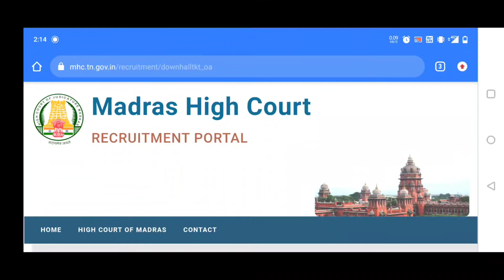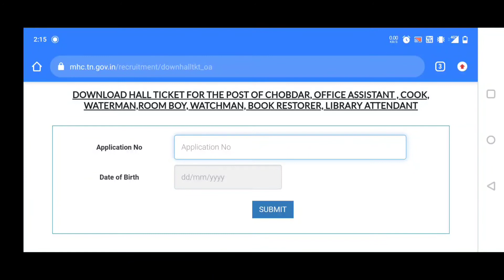Madras High Court Hall Ticket 2021 || 300+ காலிப்பணியிடங்கள் || Notification No: 36 || Youth Future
நான் தினம் ஒரு வீடியோ (Government Jobs with or without Exam and Experience related videos) வெளியிடுகிறேன்.

எனது நோக்கம் Subscribers அதிகமாக்குவது, பணம் சம்பாதிப்பது அல்ல. அனைவரும் Government Job பெறுவதும், ஒரு நல்ல வேலையில் இருப்பதைதான் விரும்புகிறேன்.

நானும் நிறைய முயற்சி எடுத்து பல தோல்விகளை பார்த்து இப்பொழுது தான் ஒரு நல்ல வேலையில் இருக்கிறேன். எனக்கு எடுத்து சொல்ல வழிநடத்த யாரும் அந்த சமயத்தில் இல்லை ஆனால் உங்களுக்கு நான் இருக்கிறேன்.

Am open one channel on YouTube, name Youth Future. I publish a video daily, Government Jobs with or without Exam and Experience related videos. I want everyone to get a government job and be in a good job.I also tried a lot, saw many failures, now I am in a good job, there is no one at that time to take me and guide me but I am for you .